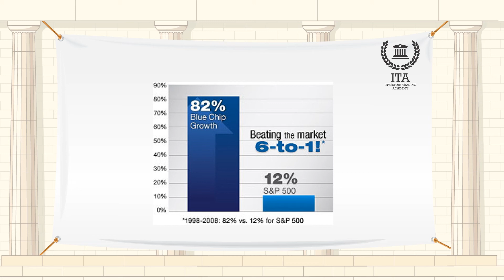الأسهم الممتازة – الرقائق الزرقاء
مصطلح اليوم هو "الأسهم الممتازة – الرقائق الزرقاء".
وهي أسهم الشركة القيادية القوية جداً من الناحية المالية مع سجل حافل من العائدات والإنتاج وكمية معتدلة من الديون. وهي أيضاً الشركة التي لديها اسم قوي في مجال الصناعة التي تتواجد فيه وتعتبر المنتجات أو الخدمات التي تقدمها رائدة. هذه الشركات تكون عادة الشركات الكبيرة الموجودة في الأعمال التجارية لسنوات عديدة، وتعتبر مستقرة جداً. لا يوجد أي مطلب رسمي لاعتبار الشركة شركة ممتازة.
قد يكون الحجم الهائل للشركة كافياً لتقديم بعض الاستقرار للمستثمرين. تعطي السوق التقييمات العليا لأكبر وأفضل الشركات على حد سواء. ولذلك لا تزال القيمة السوقية للشركات تشكل مؤشر جيدة للمستثمرين.
ولقد جاء اسم "الأسهم الممتازة" من لعبة البوكر حيث تعتبر الرقائق الزرقاء الأعلى قيمة.
وينظر إلى الأسهم الممتازة على أنها استثمار أقل تقلباً من امتلاك أسهم في الشركات التي ليس لديها أسهم ممتازة لأنه لأسهم الشركات الكبرى وضع مؤسسي في الاقتصاد. يمكن للمستثمرين شراء أسهم الشركات القيادية من أجل ضمان النمو المطرد في محافظهم الاستثمارية. عادة ما يتبع سعر السهم الممتاز عن كثب مؤشر S&P 500.